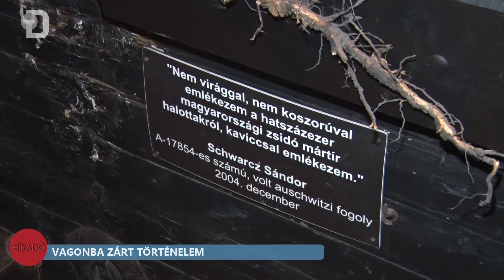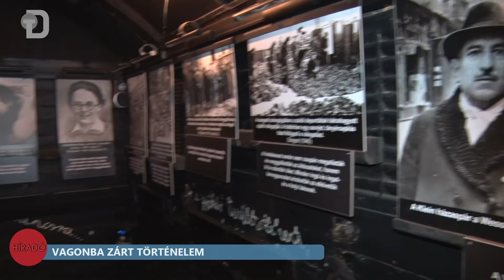Vagonba zárt történelem